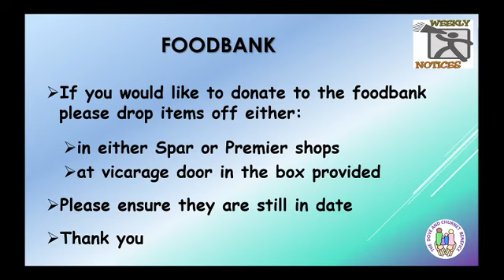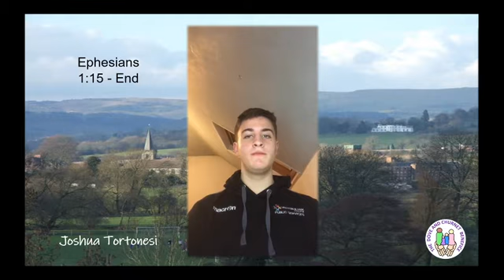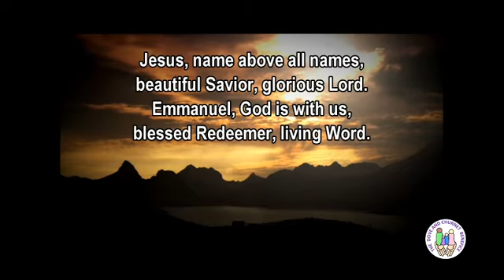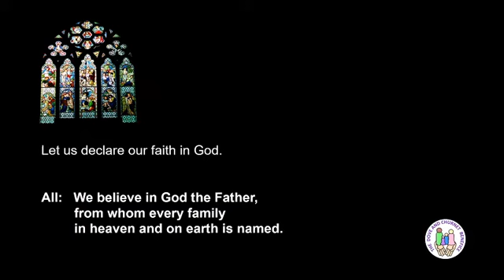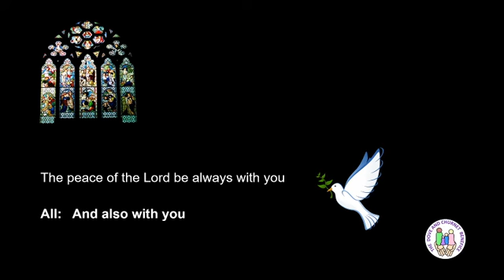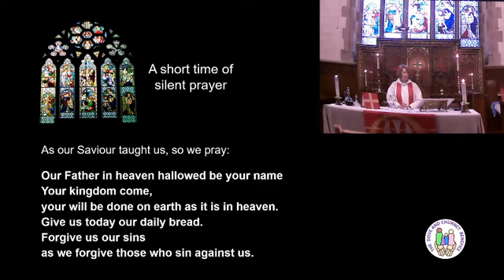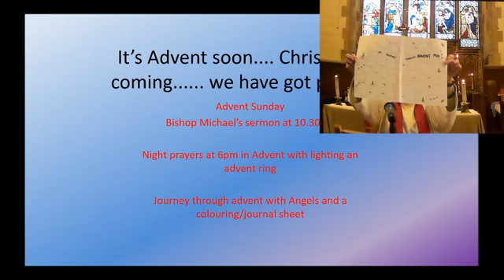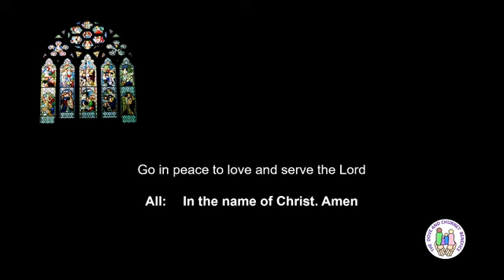Sunday 22nd November Communion service- Preacher Yvonne Denby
Listen to our reader in training preach om Matthew 25 31-end.